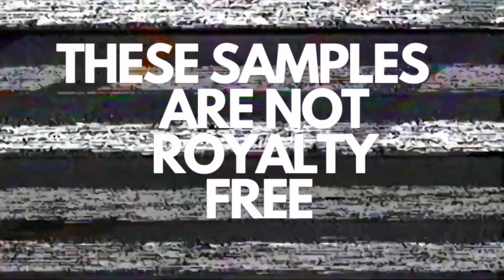(FREE) Melodic Trap Samples/Loop Kit 2022- Pyrex,Southside, Cubeatz, Wheezy, Pvlace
The samples are  original compostions made by A-$IDE

please keep in mind not all kits posted are made by me (NEW AGE)